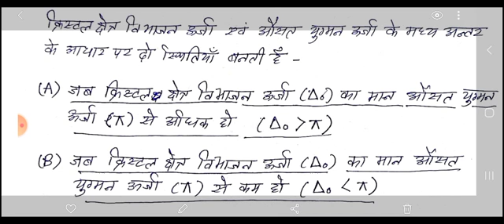CFT 3, Dr Manoj Kum Batra, BSc Pt III, Inorganic Chemistry, Department of Chemistry, SPCGCA